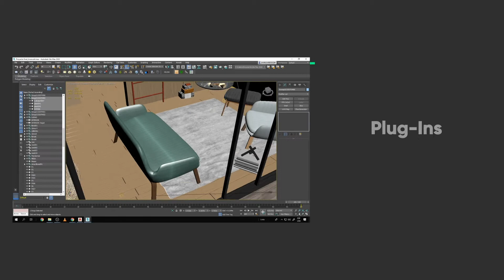¡APRENDE 3Ds MAX Y VRAY EN TIEMPO REAL!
¡Que tus ideas no se queden en plano! Haz que tu proyectos cobren vida con 3Ds Max y Vray. Diseña espacios arquitectónicos de impacto y asombra a tus clientes.

Si quieres más información sobre como mejorar la forma en que presentas tus trabajos no dudes en escribirnos.